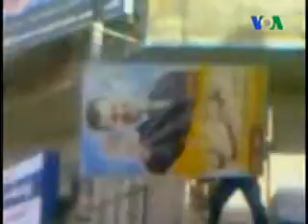نوري علا و حسامي در برنامهء تفسير خبر صدای امريکا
شنبه 27 فروردين 1390 ـ 16 آوريل 2011